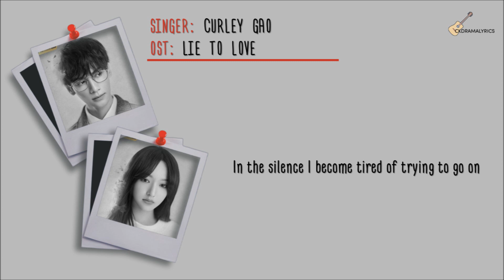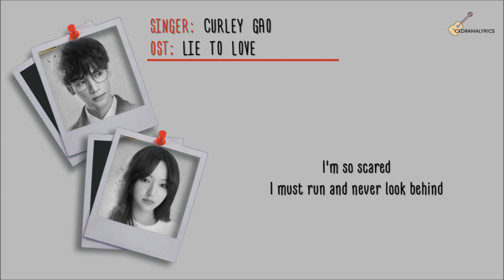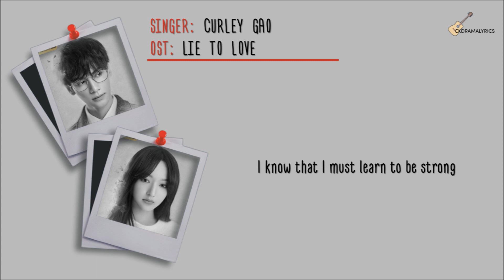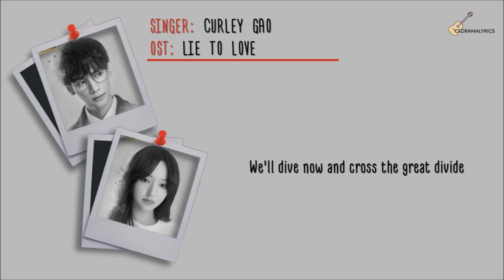[ENG] Curley Gao (硬糖少女303希林娜依·高) - Memory of Last Life (寂静之忆) LYRICS/歌词 | Lie to Love (良言写意) OST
[ENG] Bonbon Girls 303 Curley Gao (硬糖少女303希林娜依·高) - Memory of Last Life (寂静之忆) LYRICS/歌词 | Lie to Love OST (良言写意 电视原声大碟) | Opening Theme Song

Drama Title:
Lie to Love | 良言写意 | Liangyan Xieyi

Adapted from:
Liang Yan Xie Yi (良言写意 ) by Mu Fu Sheng (木浮生)

Main Cast:
Leo Luo Yun Xi (罗云熙) as Li Ze Liang
Cheng Xiao (程潇) as Su Xie Yi

Synopsis (cr. ChineseDrama.info):
Li Ze Liang, the sunny and carefree heir to a conglomerate, meets the bright and bubbly Su Xie Yi. They are swept into a passionate romance to spend the most unforgettable moments of their lives together. With so many entanglements, are they destined to be together or are they destined to part?

 An unexpected development has left the life that Su Xie Yi has come to know in shambles and has destroyed her family. All clues point to her lover Li Ze Liang as the instigator. In order to investigate the truth, Su Xieyi pretends to have amnesia to return to Li Ze Liang's arms. In the dangerous game of love, she treads every step carefully while Li Ze Liang hits rock bottom. As the truth is revealed little by little, Su Xie Yi is surprised to learn that she has wrongfully blamed Li Ze Liang all this time and tries desperately to save their relationship. Having found each other again after drastic changes, can they protect their hard-earned romance?